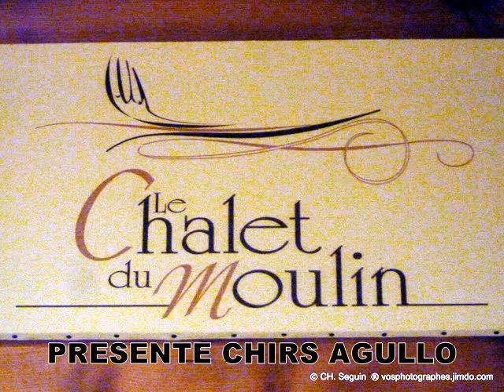CHRIS AGULO - la Suite au Chalet du Moulin.wmv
Chalet du moulin, suite de Chris Agullo - soirée Sixties